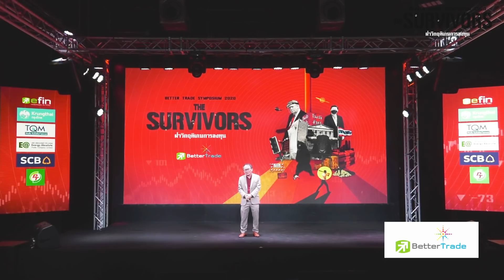“ดร.นิเวศน์” มองศก.-หุ้นไทย ติดหล่ม ชวนลงทุนหุ้นเวียดนาม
ประสบการณ์การผ่านวิกฤติรอบก่อนของผู้รอดชีวิตตัวจริง พร้อมมุมมองตลาดทุนในสถานการณ์ปัจจุบัน แถมวิธีที่นักลงทุนต้องใช้ในยุคนี้ โดย ดร.นิเวศน์ เหมวชิรวรากร